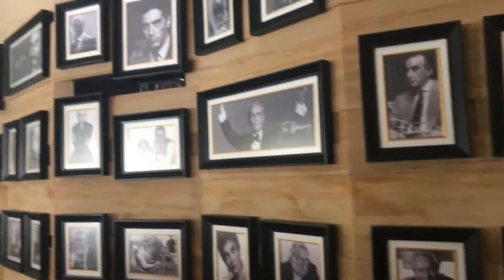Pawna Lake Vlog 2021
Our resort name: Pawna Lake View

Follow me on Instragram: neha_eats